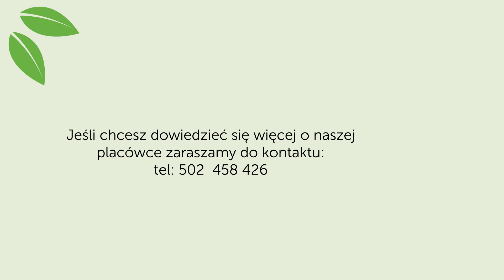Przedszkole Integracyjne Norlandia Kęty zaprasza!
Jesteśmy częścią sieci skandynawskich Przedszkoli i Żłobków. Oferujemy międzynarodowe standardy nauczania i program edukacyjny wszechstronne wspierający rozwój dziecka. Bardzo ważnym dla nas aspektem wychowania jest rozwój w rodzinnej atmosferze, wzajemnym szacunku i empatii.

Materiał ma charakter promocyjny i dotyczy Przedszkoli i Żłobków Norlandia w Polsce. Przedszkola i Żłobki Norlandia
Rekrutacja: 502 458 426 Zapraszamy!

Nasze placówki:
✔️ Przedszkole Epic (Warszawa, ul. Kolejowa)
✔️ Przedszkole Wola (Warszawa, ul. Jana Kazimierza)